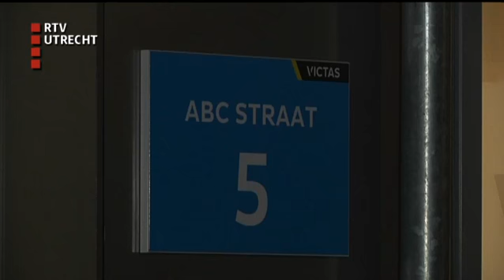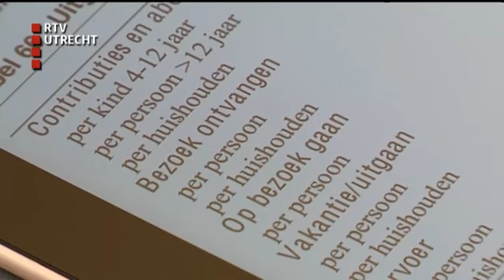U Vandaag - vr 22 nov 2013, 12:10 uur [RTV Utrecht]